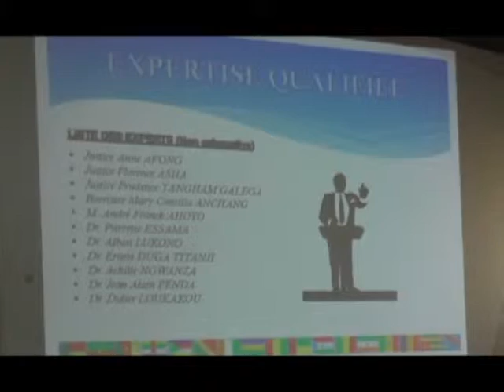Cameroon-Anglophone lawyers workshop on the OHADA Law